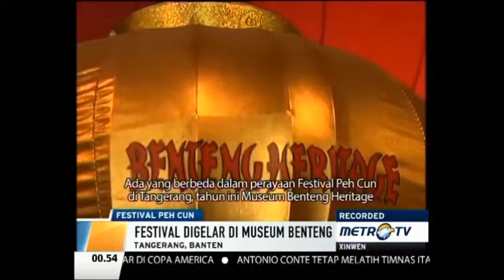Metro Xinwen 22 Juni 2015 - Festival Peh Cun di Museum Benteng Heritage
Kota Tangerang menggelar perayaan Festival Peh Cun setiap tanggal 5 bulan 5 penanggalan Imlek, yang dimeriahkan dengan serangkaian kegiatan, mulai dari lomba perahu naga, bazaar kelenteng, kegiatan makan bakcang dll. Festival Peh Cun dirayakan untuk untuk memperingati kisah Qu Yuan, seorang menteri sekaligus penyair patriotik asal negara Chu, yang bunuh diri dengan cara terjun ke sungai. Ada yang berbeda dalam perayaan Festival Peh Cun di Tangerang, tahun ini Museum Benteng Heritage menggelar kegiatan membuat bakcang, pameran kaligrafi dll. Pendiri Museum Benteng Heritage, Bpk. Udaya Halim mengatakan bahwa semangat Festival Duan Wu layak untuk dipelajari dan diwariskan secara turun-temurun di Indonesia.